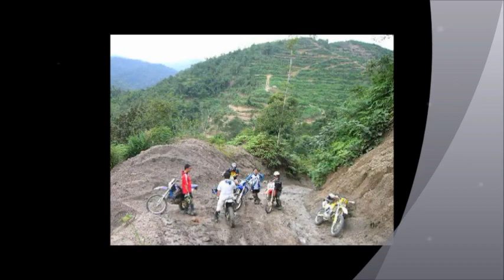Return to Bentong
Funtime in the days of classic 2-strokes before HD. It's been 4 long years. Time to return.